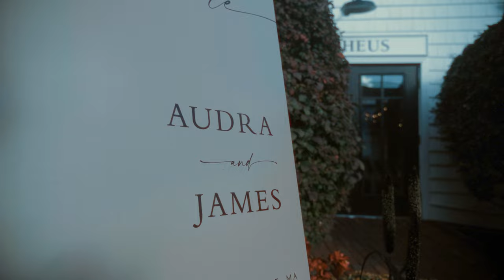Audra & James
The wedding highlight video for Audra and James. Shot on October 8th, 2023.